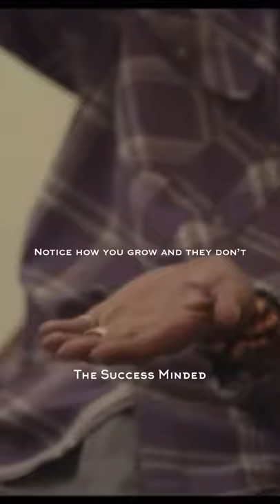Snoop Dogg - Closing The Gap